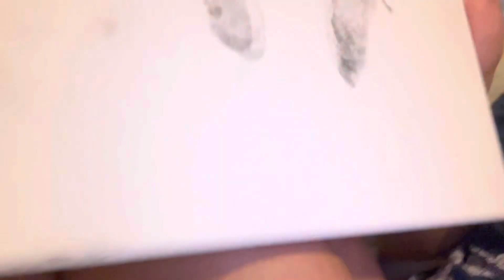I got a challenged|| What I am painting for my Astrid?? waffles recipe || Mystery Vlog